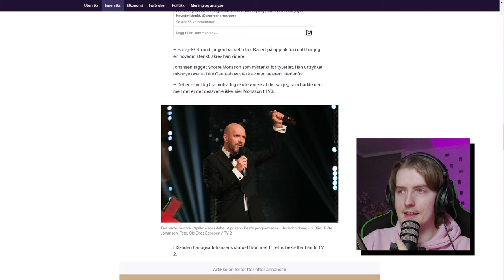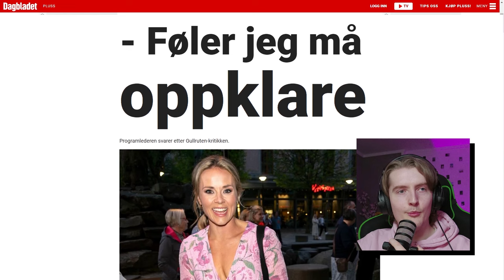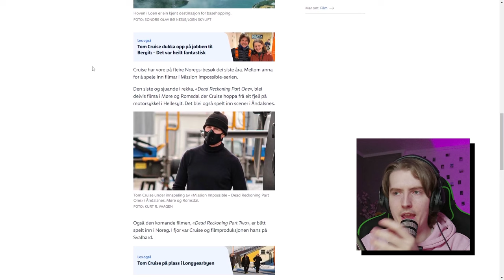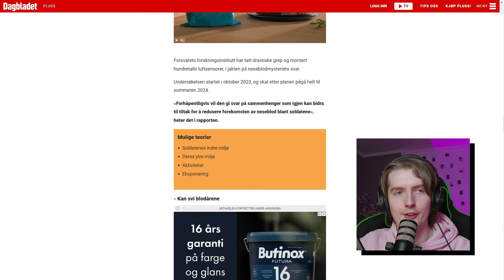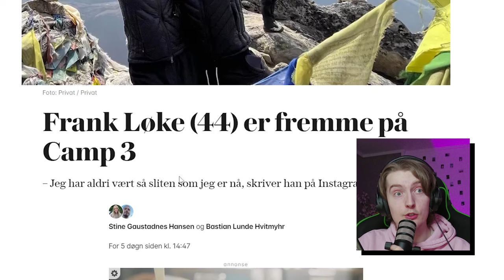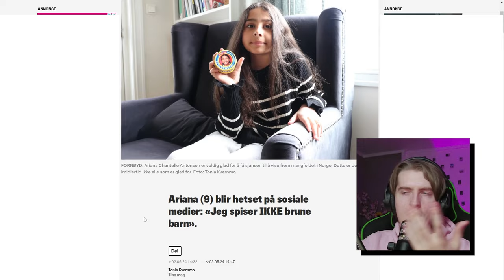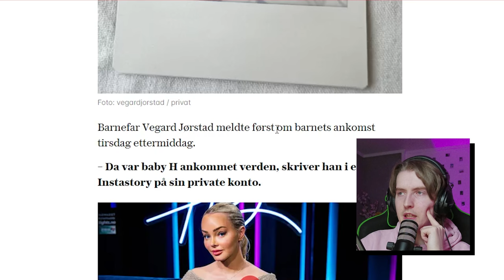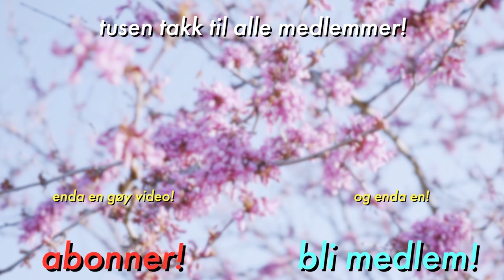Hvordan i ALLE DAGER skjedde dette?!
Kaos på Gullruten, mystiske neseblod-tilfeller og Tom Cruise i Norge!
Dette er de siste ukene oppsummert i nyhetsmagasinet Hva Skjer?

✂️ Klipp av  @lerv1kingen

✌️Timestamps✌️

00:00 - Hva Skjer?
00:48 - Stjålne Gullruter!
02:41 - Snorre er uenig.
03:52 - Helene Olafsen-cringe?
06:01 - Tom Cruise i Norge?!?!
07:45 - Neseblod-mysterium...
09:56 - Sommerferie til Afghanistan?
11:05 - Løke vs. Everest
13:41 - Viktig sak.
14:42 - Nye leverpostei-barn!
16:48 - Sophie Elise har født
18:01 - Bil fløy inn i hus!
19:58 - Outro

Ofte stilte spørsmål:
26, men jeg liker ikke voksenbrus.
🏫 - Studerer/jobber du?
Adobe Photoshop.